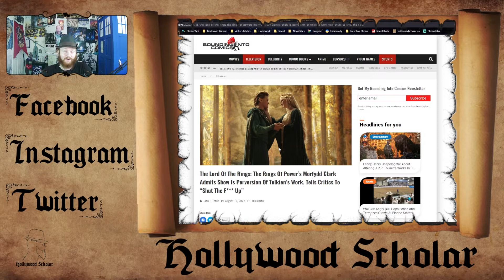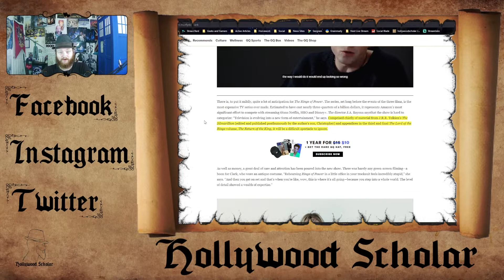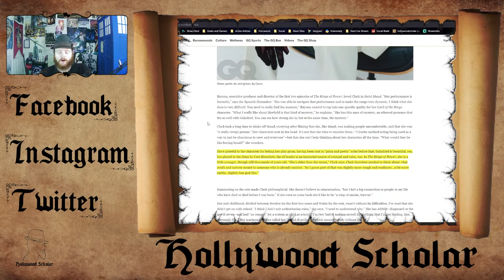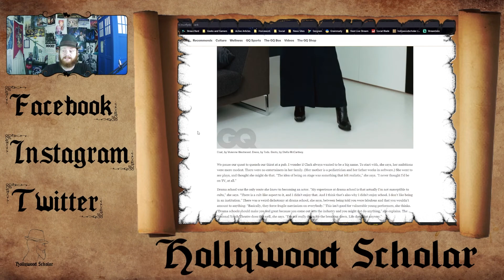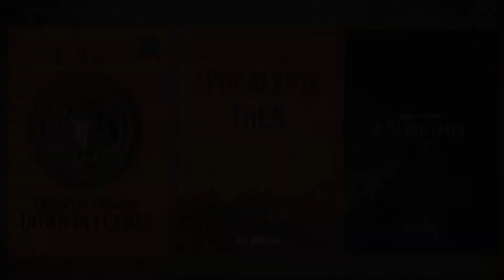Rings of Power Star Morfydd Clark Talks GALADRIEL | Galadriel is "GROSS," "Naïve," and "Angry"